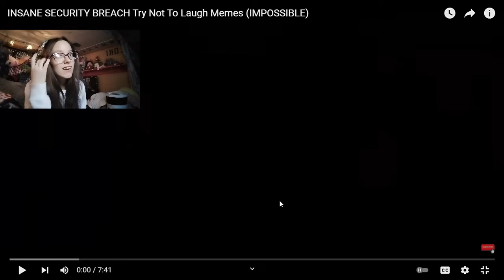Try Not to Laugh SECURITY BREACH EDITION #2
Still hoping this one doesn't get age restricted lol. I recorded this a bit ago as of when this is going up one the channel, but I do also have a couple other videos recorded for after this so keep an eye out for some stuff. Anyways, hope you enjoy :)

If you want to check out some of the games I've played, I made playlists on both itch.io and Game Jolt. The links are down below if you want to check them out. And who knows, you might even get to see a game I've played before I upload it 😉.

•itch.io playlist (games I've played): itch://collections/2026153